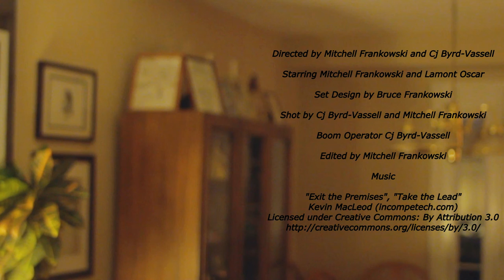Spider-Man: Homecoming (Fan Film) Parody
Spider-Man: Homecoming Parody

A short  Spider-Man fan film about Spider-Man and Harry Osborne interacting based of the first Spider-Man Homecoming Trailer

Directed by Mitchell Frankowski and Cj Byrd-Vassell

Starring
Mitchell Frankowski as Peter Parker/Spider-Man
Lamont Oscar as Harry Osborn

Set Design by Bruce Frankowski

Shot by Cj Byrd-Vassell and Mitchell Frankowski

Boom Operator Cj Byrd-Vassell

Edited by Mitchell Frankowski

Music
"Exit the Premises", "Take the Lead"

Spider-Man Suit based off the upcoming Spider-Man PS4 by Insomniac

Additional Clips from Spider-Man and Spider-Man 2 used as part of a Parody

Any actual names likenesses to  characters is presented in a parodic and fictitious manner